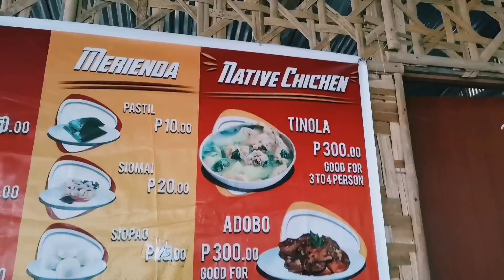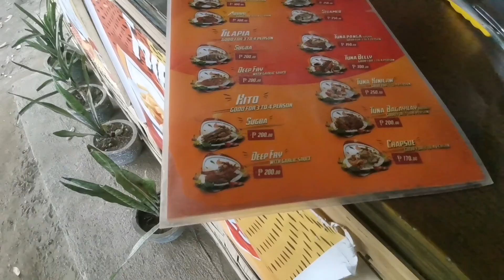Lomihan sa kablon